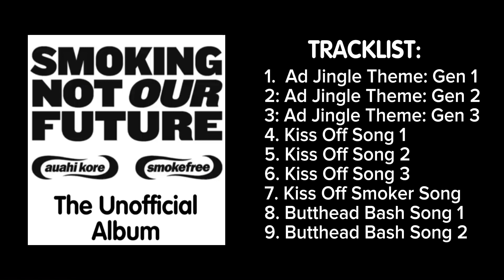Smoking Not Our Future - The Unofficial Album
Here’s an unofficial album containing almost all of the instrumental promotional songs from the Smoking Not Our Future campaign! (I’ll get round to the other one/two some day.)
I used audioremover.org to remove the voiceover from the first two ad jingles, and for the third, i spliced clips from the “What Youth Think Of Tobacco” video (all three videos I used for the jingles will be linked below in the “CREDITS” section).

TRACK TIMESTAMPS:
0:00 - Ad Jingle Theme: Gen 1
0:30 - Ad Jingle Theme: Gen 2
1:00 - Ad Jingle Theme: Gen 3
1:15 - Kiss Off Song 1
1:35 - Kiss Off Song 2
1:55 - Kiss Off Song 3
2:16 - Butthead Bash Song 1
2:23 - Butthead Bash Song 2

All other music is extracted from the .swf files of the flash games Kiss Off and Butthead Bash.